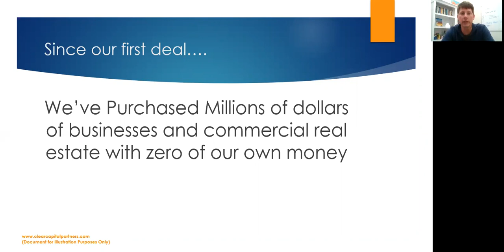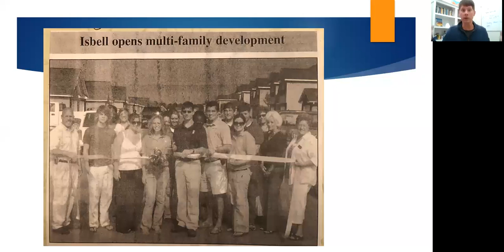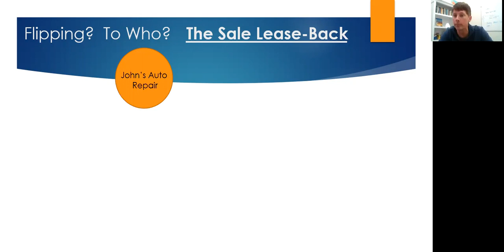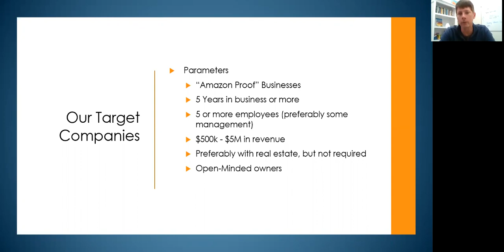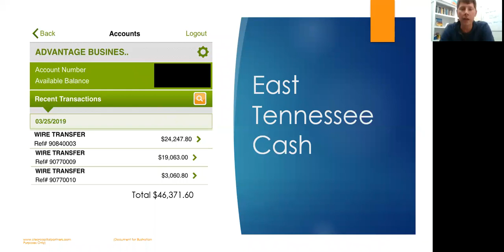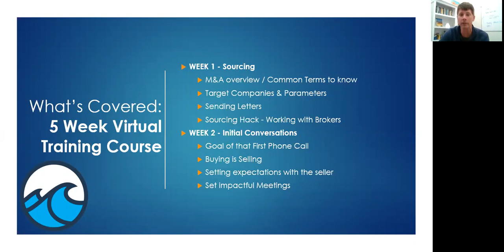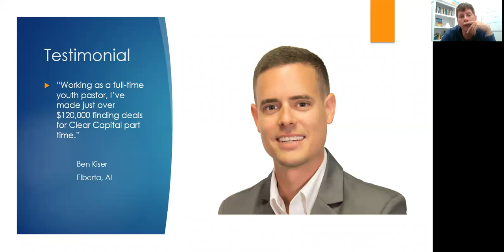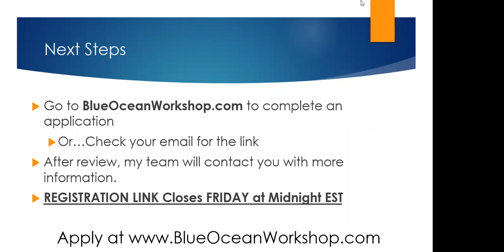How To Buy Businesses With No Money Down (And Even Get Cash At Closing)